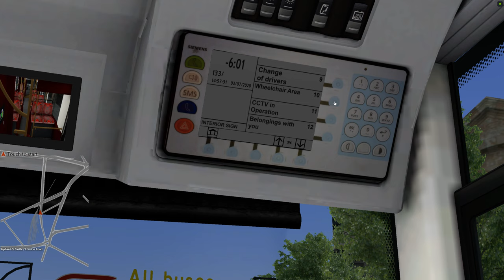Omsi 2: London. Line 133: Elephant & Castle-Streatham Bus Station.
Map: London (DLC)
Line: 133 Elephant & Castle-Streatham Bus Station.
Bus: New Routemaster (DLC)
I drive with Logitech G27.